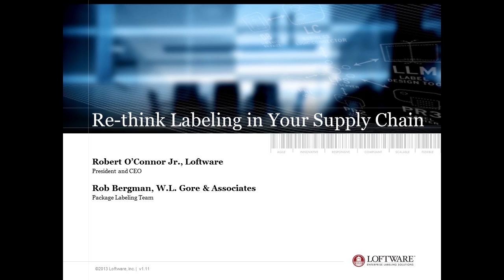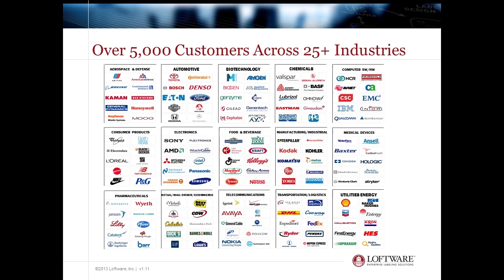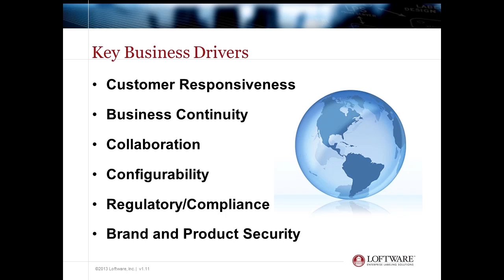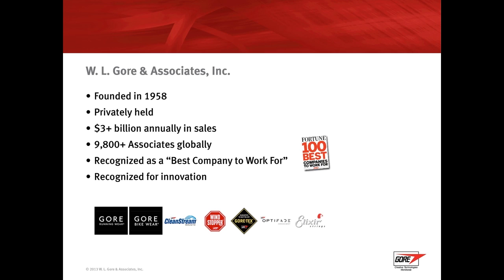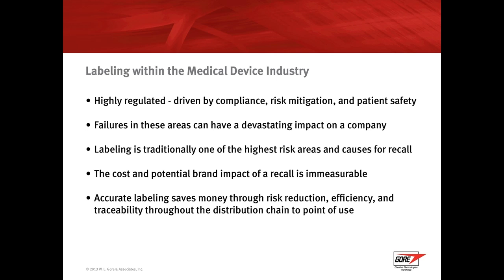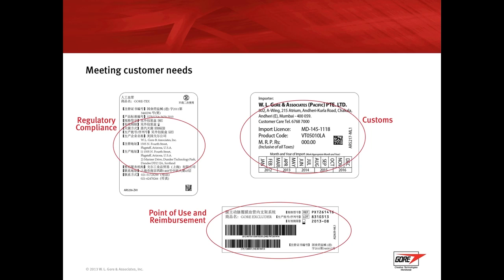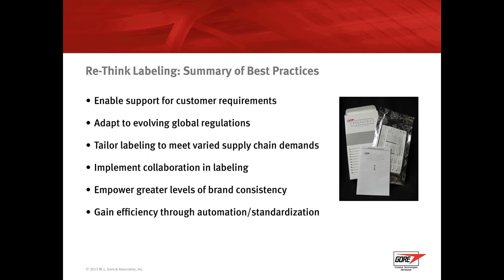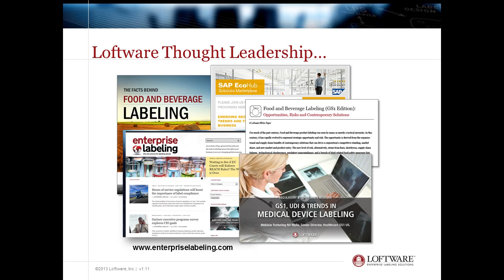Re-Think Labeling in Your Supply Chain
W. L. Gore & Associates has made its name by creating innovative, technology-driven solutions, from medical devices that treat aneurysms to high-performance GORE-TEX® fabrics. Learn how W.L. Gore & Associates is leveraging the power of enterprise labeling to improve collaboration and optimize supply chain efficiency. By enabling its global business partners to print labels over the internet, W.L. Gore has eliminated manual errors and removed the cost of relabeling while ensuring brand consistency.

Check out the Loftware website for the latest on Enterprise Labeling and artwork management